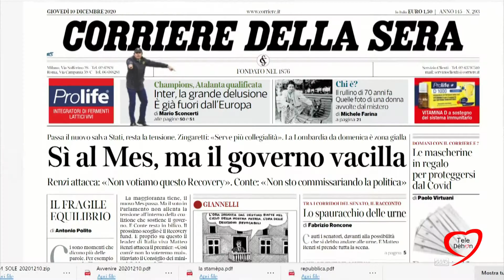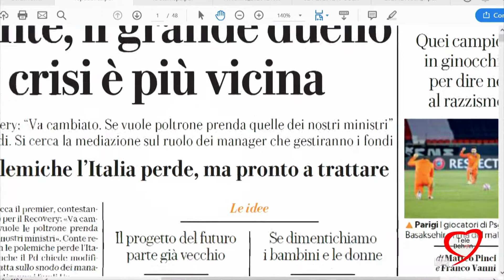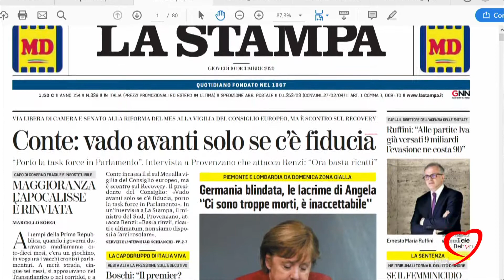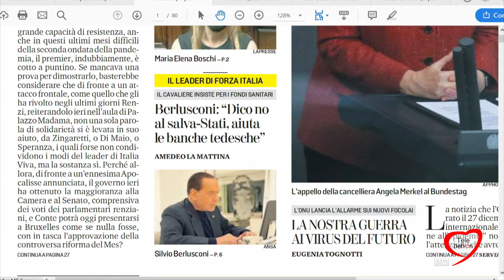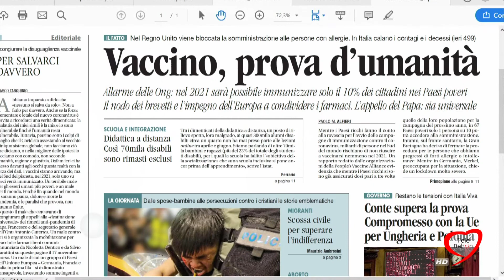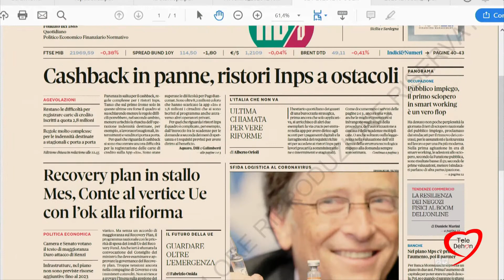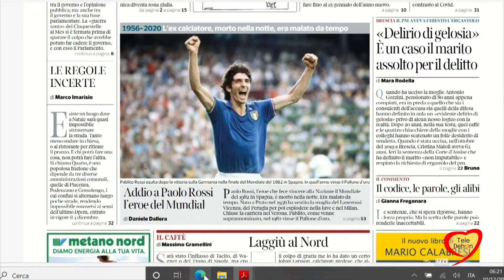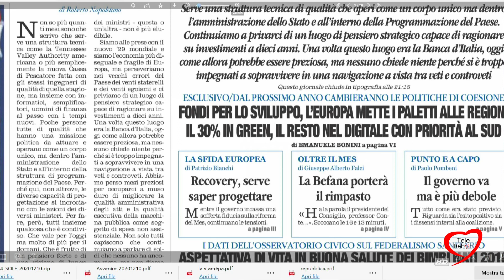I giornali in edicola - la rassegna stampa 10/12/2020